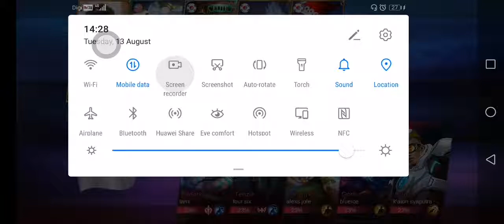CHANG'E 11-1-7 by mantoro